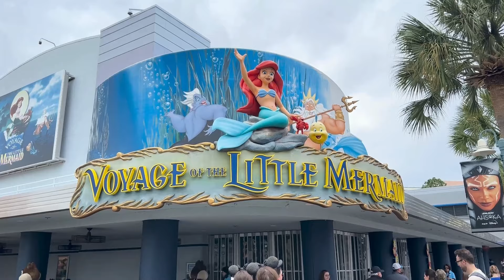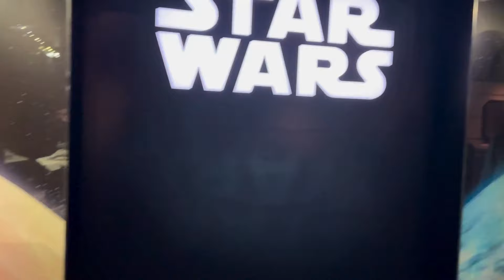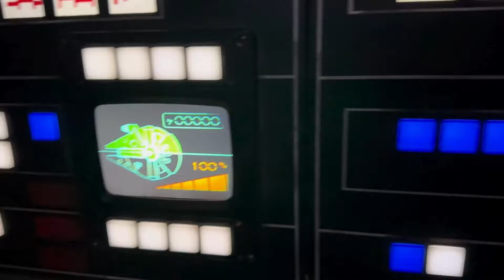Um dia no Disney's Hollywood Studios: VLOG | Indo Pra Orlando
Inaugurado em 1° de Maio de 1989, o Disney's Hollywood Studios foi o terceiro dos quatro parques temáticos construídos no Walt Disney World Resort na Flórida! Vem comigo passar o dia nesse parque fantástico!!

Todas as segunda e quintas-feiras vídeo novo no canal!!